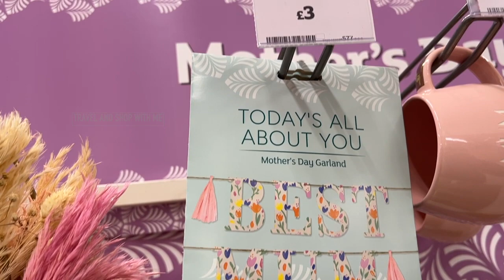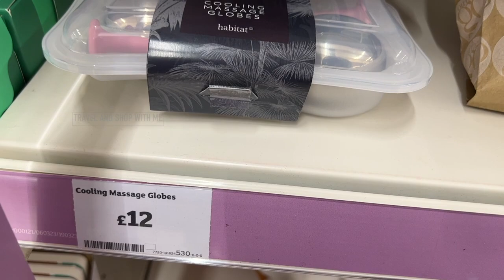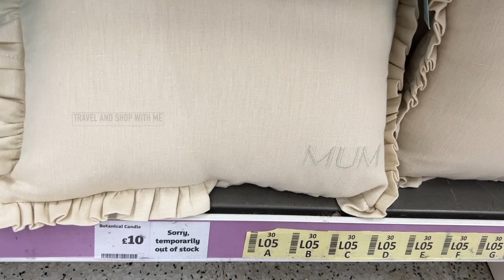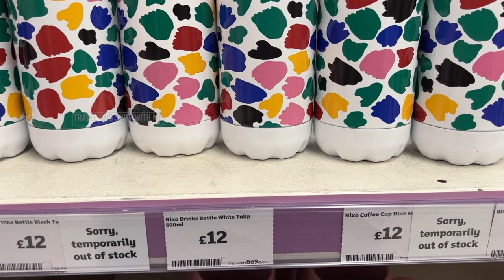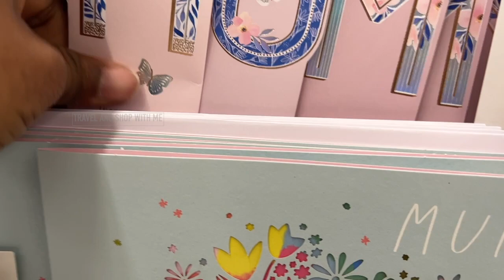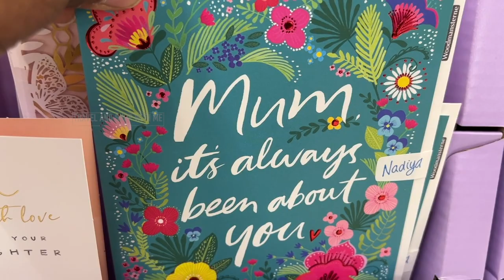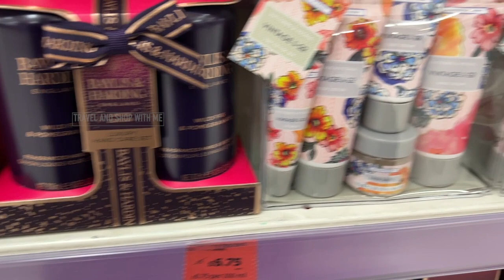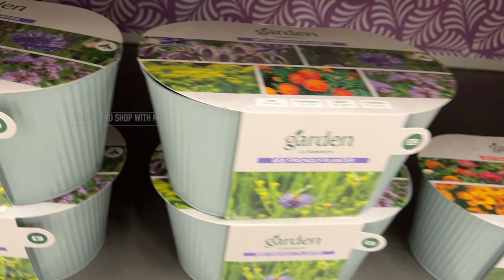SAINSBURYS MOTHERS DAY GIFT COLLECTION WITH PRICE 2023 | SAINSBURYS HAUL | TRAVELANDSHOP WITH ME